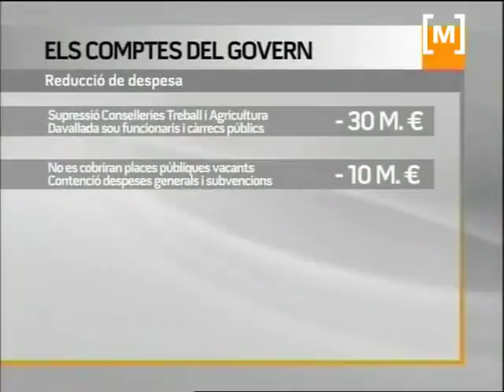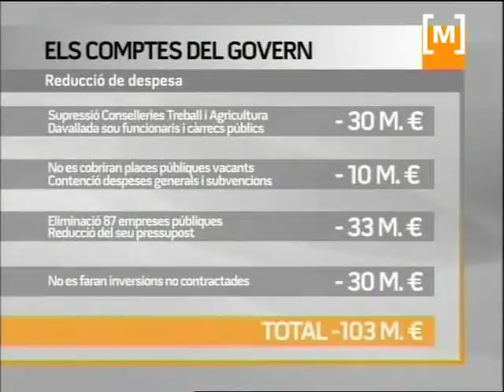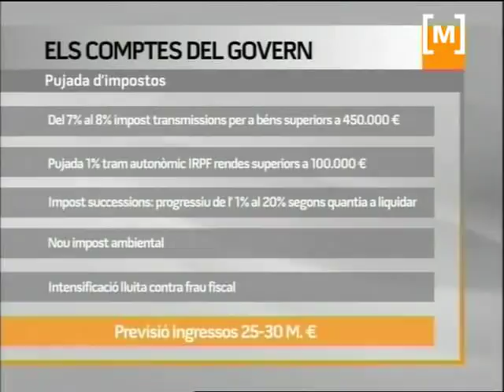Antich presenta el pla d'austeritat